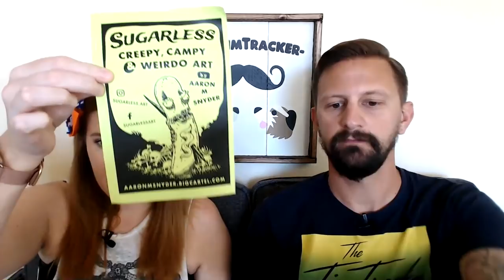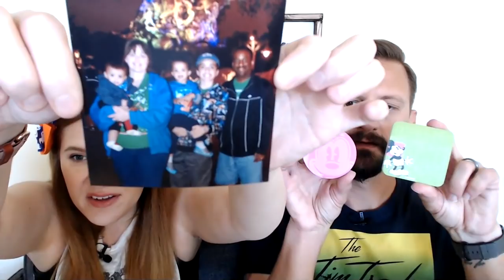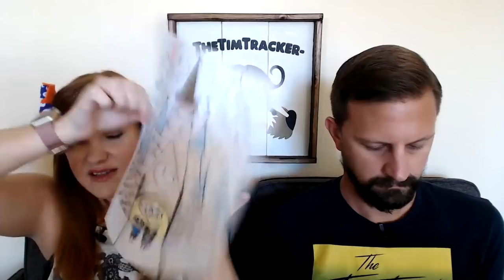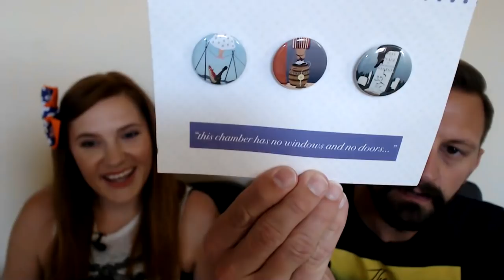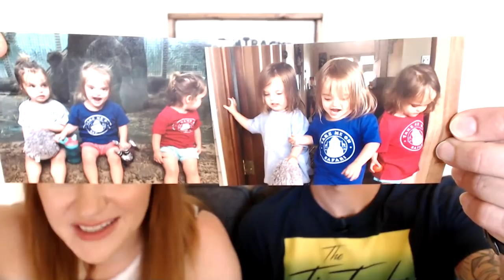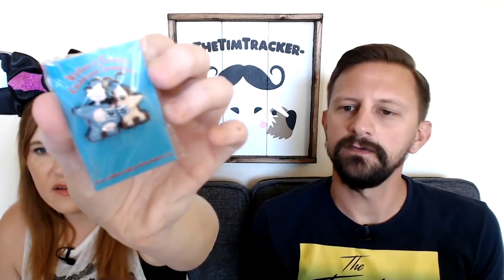YousDay Live Vlog Number 88